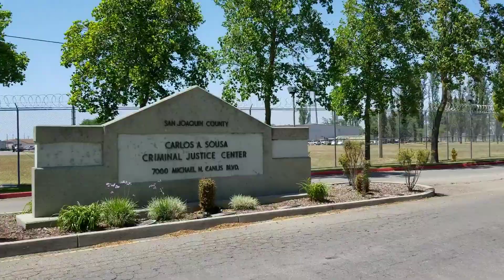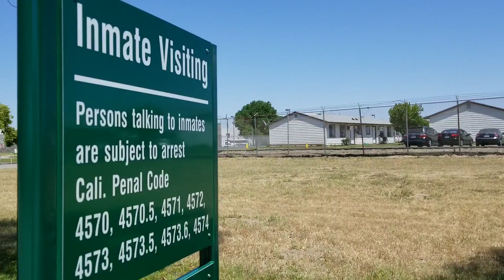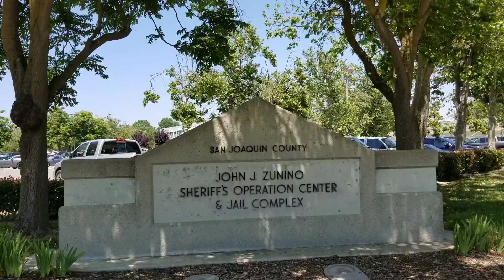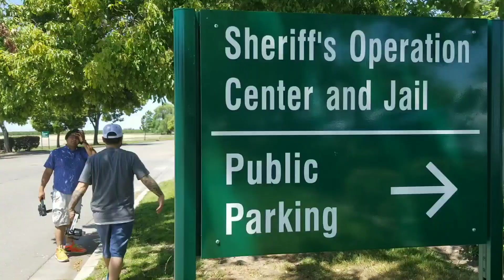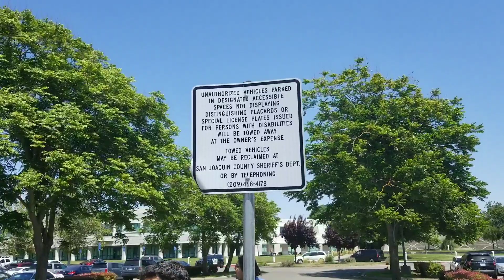Stockton Ca -No ID no problem- contact at county jail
Good Sergeant  bad Sergeant we got asked for ID but they acknowledged no signs posted.